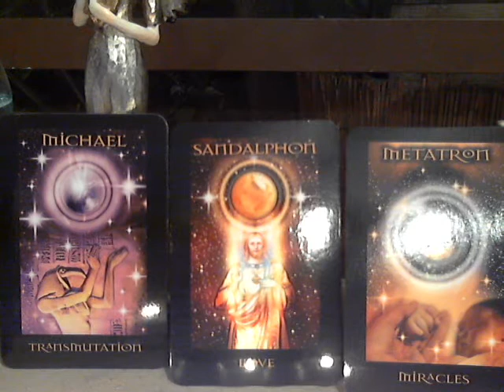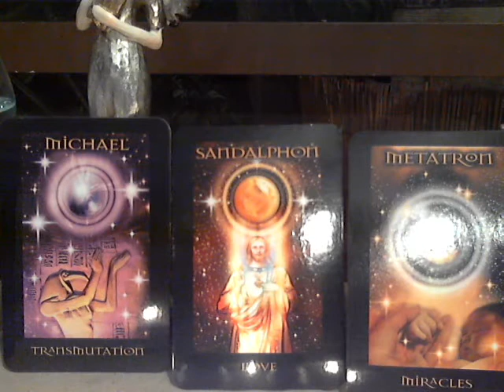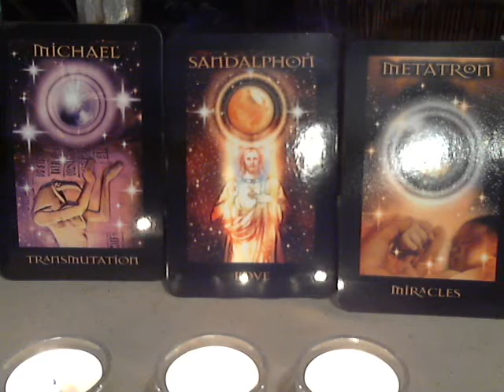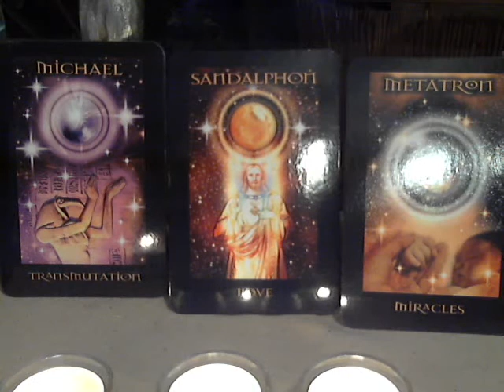Akashic Inspirations - METATRON, THOTH AND SESHAT JOY AND MIRACLES January 28, 2013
Messages from the Akashic Records of Love, Joy and Miracles

Angels of Atlantis - Archangels Michael, Sandalphon and Metatron